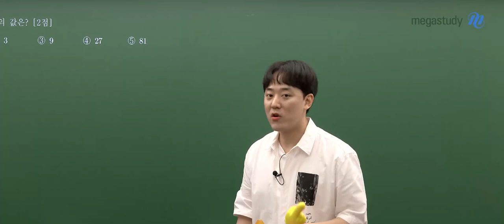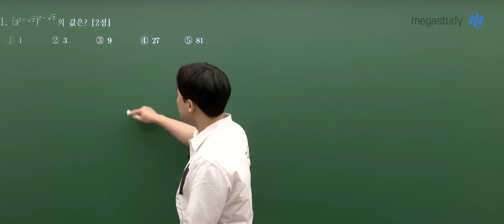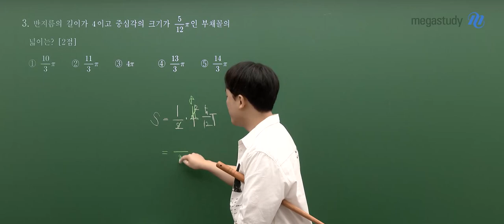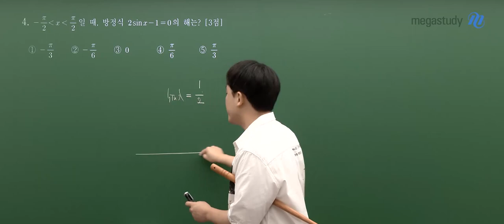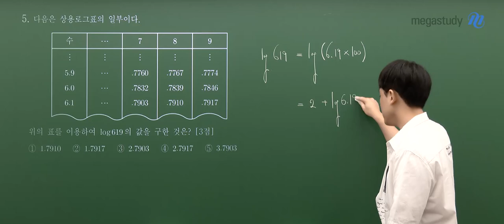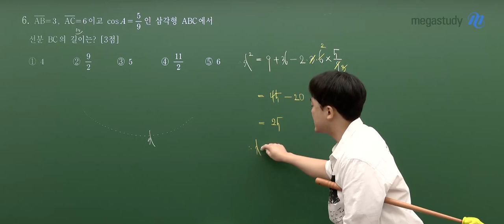[메가스터디] 수학 하정민쌤 – 고2 6월 수학 학평 해설강의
수학 하정민 선생님의 고2 6월 수학 해설강의 영상입니다.

- 수학 하정민 선생님을 더 알고싶다면?